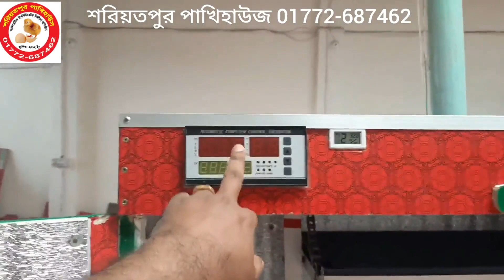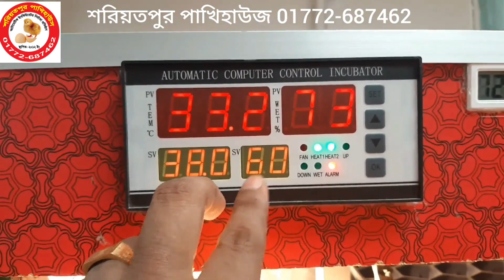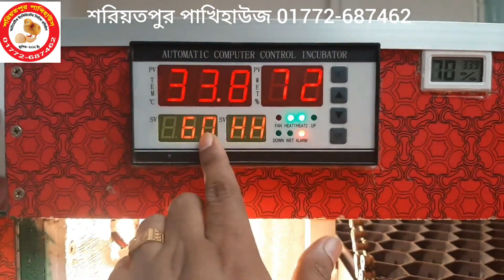অটো ইনকিউবেটরে গ্রাহকদের কাজ | বাচ্চা ফোটানোর মেশিন | Automatic Egg Incubator price in Bangladesh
অটো ইনকিউবেটরে গ্রাহকদের কাজ | বাচ্চা ফোটানোর মেশিন | Automatic Egg Incubator price in Bangladesh, Dim theke baccha fotano mesin. How to make Egg Incubator at home

🌺 আপনি কি হ্যাচারি ব্যবসা করার কথা চিন্তা করছেন ? একটি ব্র্যান্ড নিউ ইনকিউবেটর কিনে নিজেই ডিম থেকে বাচ্চা ফুটিয়ে ব্যবসা করতে চান ?
তাহলে এই ভিডিওটি আপনার জন্য, জেনে নিন অটো ইনকিউবেটরে গ্রাহকদের কতটুকু কাজ নিজের করতে হয় ৷

🌺 ঝড়ো অফার! প্রান্তিত খামারী ভাইদের জন্য এবং নতুন উদ্যোক্তাদের জন্য বিশেষ  মূল্যছাড় !! ডিম ফোটানোর মেশিন || Automatic Egg Incubator price in Bangladesh

🌺 প্রিয় বন্ধুরা,
একটা সফল ডিম ফোটানোর হ্যাচারী আপনার ভাগ্যের চাকা ঘুরিয়ে দিতে পারে, তাই অলস কিংবা বেকার না থেকে আসুন আমরা হ্যাচারি ব্যবসায় আত্মনিয়োগ করি, হ্যাচারী ব্যবসা সম্পূর্ণ হালাল এবং নির্ভরযোগ্য একটি কর্মসংস্থান, ঠিকমতো জেনে বুঝে করতে পারলে এখানে বড় কিছু করা সম্ভব, এবং ক্ষতির সম্ভাবনা খুবই কম, এই সেক্টরে আহামরি বিনিয়োগ করতে হয় না, প্রয়োজন হয় সঠিক কর্মপন্থা ও পরিশ্রমের, তাই যারা বেকার আছেন কিংবা পড়াশোনা শেষ করে চাকরি বাকরি খুজতেছেন, কিংবা বিদেশ ফেরত অথবা বিদেশে যাবেন চিন্তা করতেছেন, তাদের জন্য আমি মনে করি এই ব্যবসাটা অনেক উত্তম, সঠিকভাবে করতে পারলে বিদেশের টাকা দেশেই ইনকাম করা সম্ভব,এতে আপনি নিজেও ভালো থাকবেন এবং আমাদের এই দেশটাও ভালো থাকবে ইনশাআল্লাহ

🌺 আমাদের কাছে ৪ কোয়ালিটির মেশিন রয়েছে, নিম্নে বিস্তারিতঃ-

🌺 প্রতিটা মেশিনে মূল্য ছাড়ের পর বর্তমান চমক প্রাইজ তুলে ধরা হলঃ-

■ ৯০% অটোমেটিক ইনকিউবেটর গুলির মূল্যঃ-
    (AC/DC ডাবল কন্ট্রোলার, কর্কসিট বডি )
৪০ ডিমের মেশিন  ১৪৯০  টাকা AC/DC
৬০ ডিমের মেশিন  ১৭৯০  টাকা AC/DC
৮০ ডিমের মেশিন  ২৪৯০  টাকা AC/DC
১০০ ডিমের মেশিন ২৯৯০ টাকা AC/DC
২০০ ডিমের মেশিন ৩৯৯০ টাকা AC/DC

■ ৯৫% অটোমেটিক ইনকিউবেটর গুলির মূল্যঃ-
 (AC/DC ডাবল কন্ট্রোলার, ম্যালামাইন বডি)
৪০ ডিমের মেশিন ২১৯০ টাকা AC/DC
৬০ ডিমের মেশিন ২৪৯০ টাকা AC/DC
৮০ ডিমের মেশিন ২৯৯০ টাকা AC/DC
১০০ ডিমের মেশিন ৩৯৯০ টাকা AC/DC
২০০ ডিমের মেশিন ৪৯৯০ টাকা AC/DC

■ ৯৯% অটো ইনকিউবেটর গুলির মূল্যঃ-
  (তাপ আদ্রতা অটো, তিন লেয়ার বডি )
২০০ ক্যাপাসিটি  (১০০+১০০) মূল্য:- ৬৯০০
৩০০ ক্যাপাসিটি (২০০+১০০) মূল্য:- ৭৯০০
৪০০ ক্যাপাসিটি (৩০০+১০০) মূল্য:- ৮৯০০

■মূল্যঃ- (১০০% অটোমেটিক) জার্মান প্রযুক্তিঃ-

২০০ ক্যাপাসিটি  (১০০+১০০) মূল্য:- ৯৯০০
৩০০ ক্যাপাসিটি (২০০+১০০) মূল্য:- ১১৯০০
৪০০ ক্যাপাসিটি (৩০০+১০০) মূল্য:- ১৪৯০০
৫০০ ক্যাপাসিটি (৪০০+১০০)  মূল্য:- ১৯৯০০
৬০০ ক্যাপাসিটি (৫০০+১০০)  মূল্য:- ২৪৯০০
১০০০ ক্যাপাসিটি ( ৮০০+২০০) মূল্য:- ৩৪৯০০
৩০০০ ক্যাপাসিটি ( ১৫০০+১৫০০) মূল্য:- ৮৯৯০০
৫০০০ ক্যাপাসিটি ( ৩৭৫০+১২৫০) মূল্য ১২৯৯০০

✅ প্রতিটা মেশিনের রয়েছে ১ বছর সার্ভিস ওয়ারেন্টি

🟣 এছাড়া আপনার চাহিদানুযায়ী সকল সাইজ তৈরি করা সম্ভব ৷

🔴 এই "ক্যাপাসিটি" মুরগির ডিমের হিসাব, যদি কোয়েলের ডিম বসান তাহলে এর ৩ গুন বেশি বসাতে পারবেন, অর্থাৎ ১০০ মুরগির ডিমের মেশিনে কোয়েল পাখির ডিম বসবে ৩০০

🟡 এই মেশিনগুলি কারেন্টে চলবে, আর কারেন্ট না থাকলে কিংবা কারেন্ট বারবার চলেগেলে সেক্ষেত্রে ১টি ১২ ভোল্ট ব্যাটারী থেকে ইনভার্টারের মাধ্যমেও চালাতে পারেন, এছাড়া আইপিএস কিংবা মিনি জেনারেটরেও চলবে৷

🔴 ১০০% অটো মেশিন, যেখানে শুধু ফ্ল্যাগ লাগানো আর ডিম বসানো ছাড়া হাতের কোন কাজই থাকেনা, সম্পূর্ন অটোমেটিক, তাপ, আদ্রতা,অভার টেমপ্রেচার, এলার্ম, অক্সিজেন, টার্নিং সহ সকল ব্যাপারই অটোতে কাজ করবে, এসব মেশিনে আমরা উন্নতমানের XM-18 ডাবল সার্কিট ম্যাইক্রো কম্পিউটার কন্ট্রোলার ইউজ করা হয়,মেশিনের বডি তৈরী করা হয় তিন স্তরে, প্রথমে থাইল্যান্ডের মেলামাইন বোর্ড তার ভেতরে ককসিট এবং তার ভিতরে থাকে হিট টেম্পাচার, ভেতরের ফ্রেম গুলি সাম্পূর্ণ থাই এলোমুনিয়ামের এবং উন্নতমানের সেটার ট্রে, হ্যাচার ট্রের পাশাপাশি স্টেনলেস স্টীলের হিউমিডিটি ফায়ার ইউজ করে থাকি, যাতে আমাদের গ্রাহকবৃন্দ কোনরুপ ভোগান্তির স্বীকার না হন,
শক্ত মজবুত তিন স্তরের বডি এবং ভেতরে থাইএলোমুনিয়াম থাকায় তাপ ধরে রাখে দীর্ঘক্ষন, তাই বিদ্যুতবীল অনেক কমে আসে, আমরা জানি থাই এলোমুনিয়ামের উপর আলো পরলে সেটা প্রতিফলিত হয়, এতে বিদ্যুতবীল যেমন বাচে তেমনি ডিম গুলি চতুর্দিক থেকে প্রতিফলিত আলো পাওয়ায় ডিম ফোটার হ্যাচিংরেট অনেক বেড়ে যায়।

🟣 আমাদের ইনকিউবেটরে আপনি ফোটাতে পারবেন দেশি মুরগি, টার্কি, হাঁস, সোনালী, লেয়ার, কক, ব্রয়লার, কাদাকনাথ, আছিল, তিথির, সিল্কি, চিনা হাঁস, ঘুঘু, কবুতর ও কোয়েল পাখির ডিম সহ সকল ধরনের ডিম l

🔵 প্রতিটি মেশিনে তিন লেয়ার বডি (মেলামাইন বোর্ড + ককসিট + হিট টেম্প্রাচার) থাকায় এক ঘন্টা, দেড় ঘন্টা বিদ্যুত বিচ্ছিন্ন থাকলেও কোনো সমস্যা হবে না।

🟣 অটো ইনকিউবেটরের হ্যাচার ও সেটার সম্পর্কে জানতে এই লিংকে ক্লিক করুন

🕹️🕹️ সীমিত সময়ের জন্য অফার চলছে তাই আজই অর্ডার করুন দেশের সেরা অটোমেটিক ইনকিউবেটর ৷

🚘🚖 বাংলাদেশের যে কোনো প্রান্ত থেকে অর্ডার করুন, ইনশাল্লাহ কুরিয়ার সার্ভিসের মাধ্যমে ৪৮ ঘন্টার মধ্যে পণ্য পৌছে যাবে। জেলা পর্যায়ে নিতে হলে পন্যমূল্যের ২৫% টাকা এ্যাডভান্স এবং থানা পর্যায়ে নিতে হলে পুরো টাকা এ্যাডভান্স করতে হবে 🚘🚖

🌺 বিঃদ্রঃ- কুরিয়ার চার্জ কাস্টমারের 🌺

✅ সর্বশেষ অনুরোধ থাকবে কিনবেন যখন ভালো
জিনিস কিনুন এবং দশ জায়গা যাচাই করে সেরাটাই কিনুন, ধন্যবাদ ৷

♦️ কারখানা- ২৪ফিট রোড,শনিরআখড়া, ঢাকা ♦️
                🏠🕌 Capital Agro BD 🕌🏠
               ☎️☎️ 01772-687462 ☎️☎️